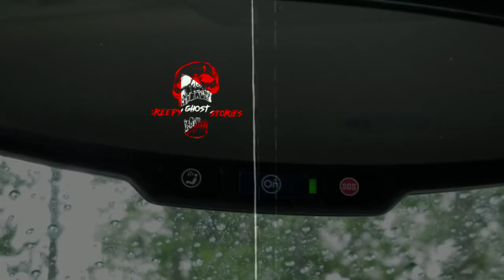"Strange Calls To Onstar Support" Part Two Original Creepypasta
Yes these stories are loosely based on actual stories from Onstar employees. The second story may seem confusing at first but watch the first part and listen to Mr.Thompson's story.
Author: Creepy Ghost Stories
Source: Written Exclusively for this Channel by Me
Video: Loops are created by me using a Samsung galaxy 8+

▶Lilli Michaelis
▶Dustin Fleming
▶Taps fan
▶Dylan Landry
▶Julie Blain
▶Silent Succubus
▶Jules Frazier
▶SilentTorture
▶Uncle Ulric
▶Pam Gray
▶Elisamuel Rodrigues Jr
▶Ellie Saint
▶Kira McZesty
▶Matt Towey
▶Rebecca "Spooky" Duran
▶RIYFINA
▶Valiant Warrior
▶Monette Panthion

All Video loops are created by me and are filmed using a Samsung galaxy 8+ or of stock images. All audio narrations are provided by me (Creepy Ghost Stories) unless otherwise credited. All stories are exclusively written for this channel by me or my team of writers unless an author's name is given in which I have permission to narrate and monetize their work.

Snail Mail
Creepy Ghost Stories
1207 The Hideout